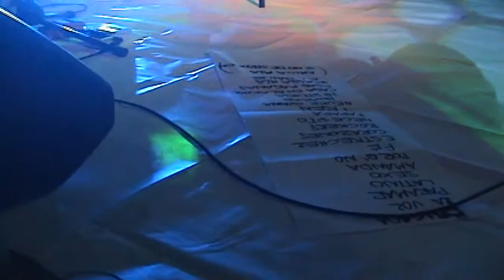Jorge González // Esas Mañanas // Disco Gollum Calama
Gira por Chile 2008.